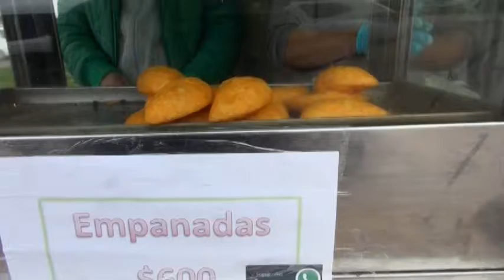EN EL PROGRAMA SU VERSIÓN CONOZCA TODO ACERCA DE LA PREPARACIÓN DE LOS BUÑUELOS Y SU TRADICIÓN